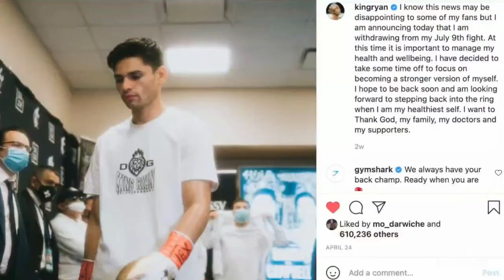How Ryan Garcia Made An Improbable Return To Boxing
I talk about Ryan Garcia's fight with Javier Fortuna on July 16th... and also how Garcai has been able to make a comeback after his Mental Health Break and Breaking his Hand.